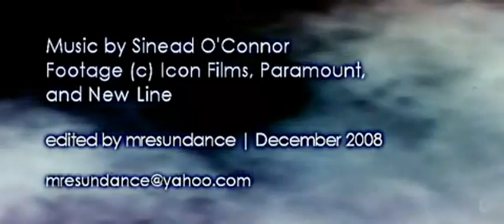Sinead O'connor My Lagan Love Braveheart